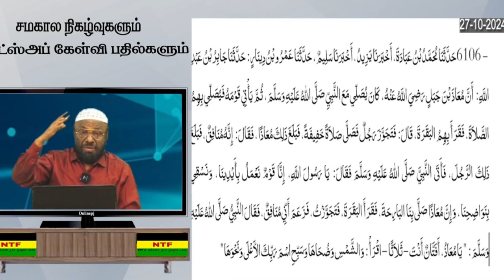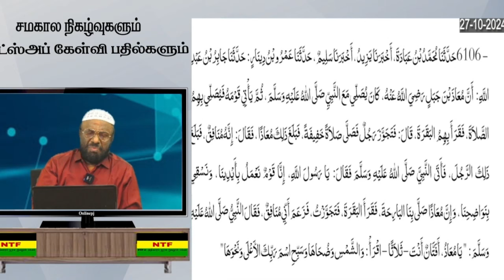பள்ளிக்கு தொழ வருபவர்களிடம் பிரிவினை ஏற்படுத்தும் ததஜவினர் பின்னால் தொழலாமா?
ஞாயிறு நேரலை
27 அக்டோபர் 2024

PJ